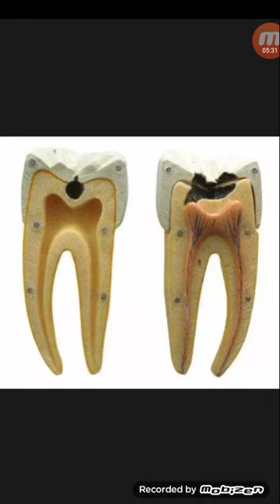দাঁতের সমস্যার কোন পর্যায় কি ধরনের অনুভুতি থাকে...